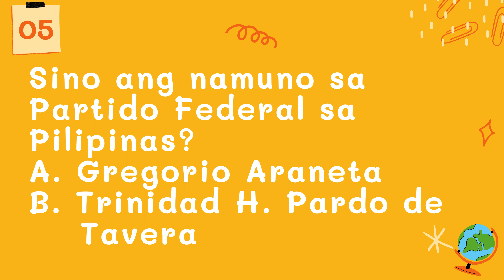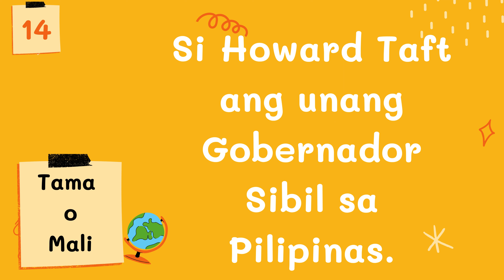WRITTEN TEST 1 ARALING PANLIPUNAN 6 QUARTER 2